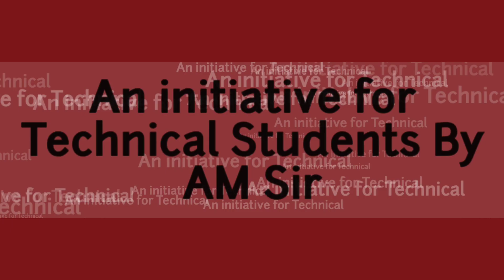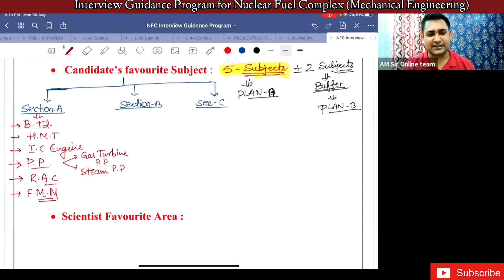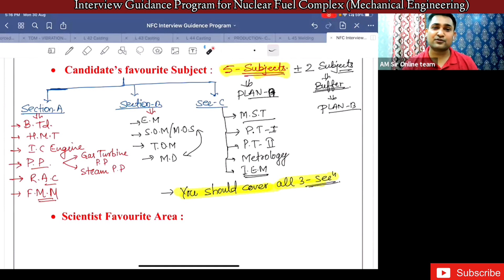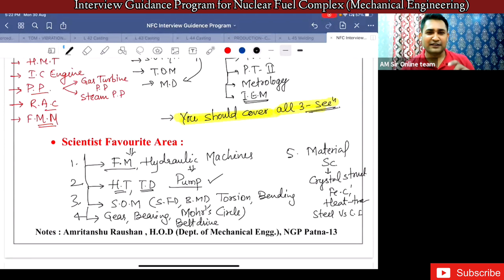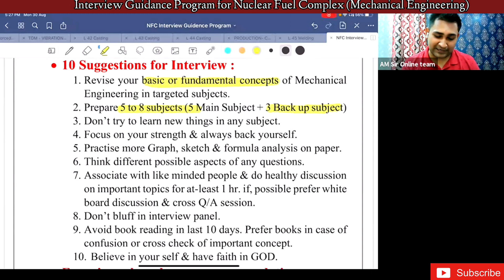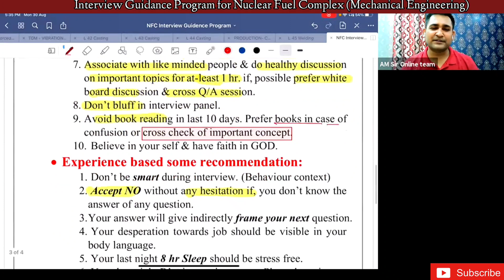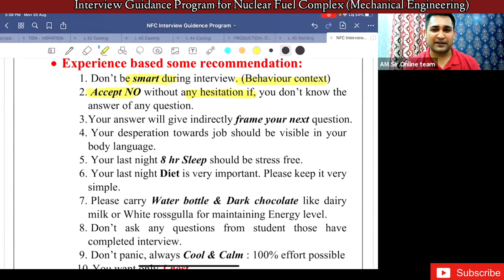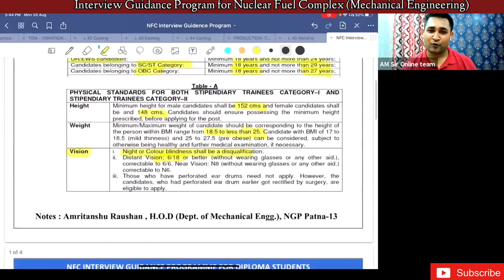Nuclear Fuel Complex : Interview Guidance Tutorial (Part -3)- By AM Sir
Some suggestions related to subject selection are given on the based of experience of selected students in such organisations like NFC ( Department of Atomic Energy )